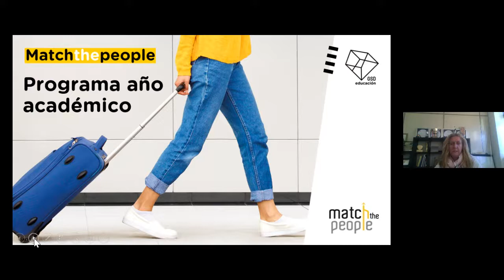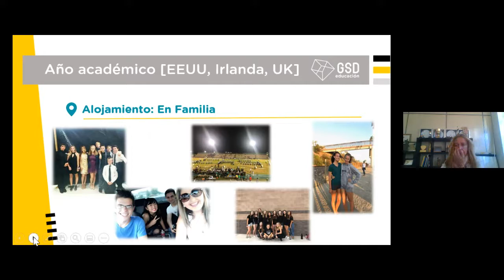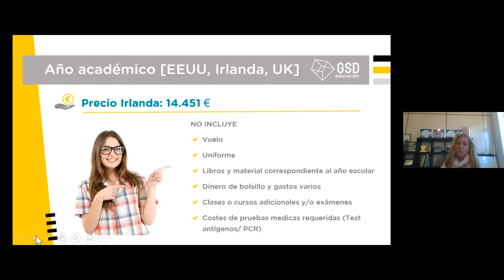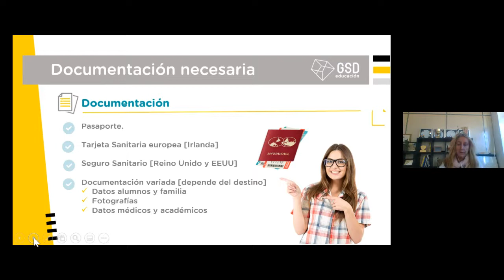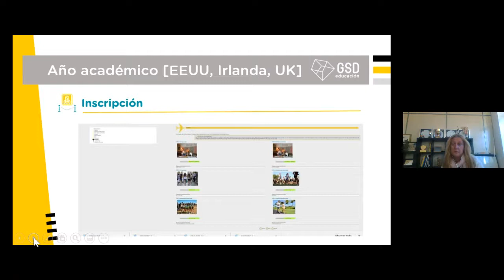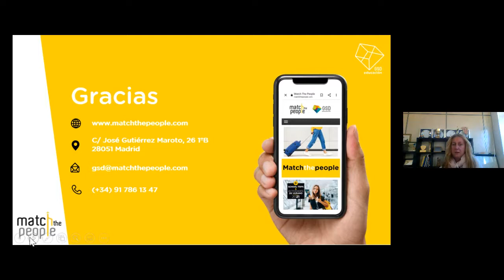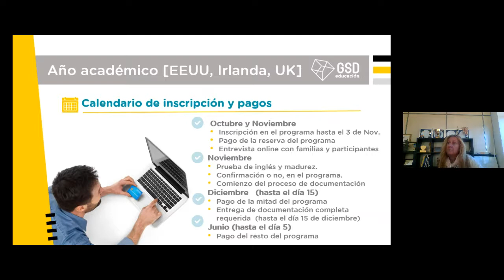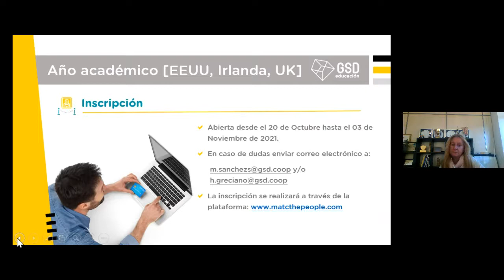Año Académico EE.UU., Irlanda y Reino Unido